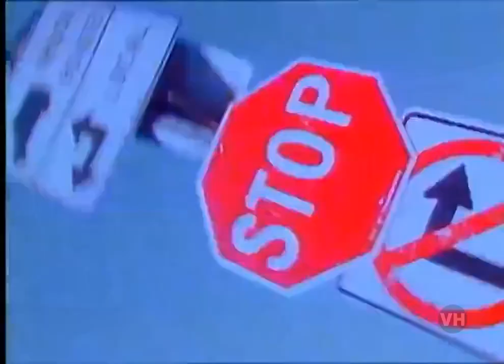𝗧𝗛𝗘 𝗦𝗛𝗔𝗠𝗘𝗡 - 𝙋𝙝𝙤𝙧𝙚𝙫𝙚𝙧 𝙋𝙚𝙤𝙥𝙡𝙚 1992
"Phorever People" is a song by Scottish electronic dance music band the Shamen. It features vocals by singer Jhelisa Anderson and was released in December 1992 as a single from their fifth album, Boss Drum. The single topped the US Billboard Hot Dance Club Play chart and was another hit for the group in the UK, going to number five on the UK Singles Chart. It also became a top-10 hit in Denmark and Ireland while reaching the top 20 in Austria, Finland, France and Sweden.

Larry Flick from Billboard described the song as "an exercise in chart-smart techno, trance, and house vibes."

A music video, directed by British director Richard Heslop, was made to accompany the song.

The Shamen (/ˈʃeɪmɛn/ SHAY-men) were a Scottish psychedelic band, formed in 1985 in Aberdeen, who became a chart-topping British electronic dance music act by the early 1990s. The founding members were Colin Angus, Derek McKenzie and Keith McKenzie. Peter Stephenson joined shortly after to take over on keyboards from Angus. Several other people were later in the band. Angus then teamed up with Will Sinnott, and together they found credibility as pioneers of rock/dance crossover. When rapper Mr. C joined, the band moved on to international commercial success with "Ebeneezer Goode" and their 1992 Boss Drum album.